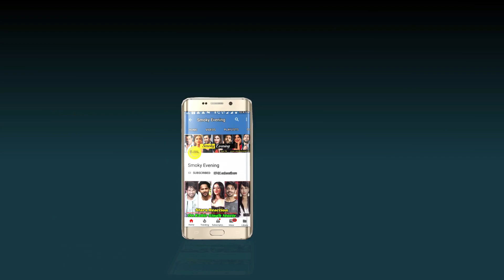Christmas Gift of Kajal Aggarwal from Husband Gautam Kitchlu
Popular South Indian actress Kajal Aggarwal is enjoying this time of the year with her husband Gautam Kitchlu and family. The actress got hitched on 30th of October in a private ceremony with the presence of immediate family members. Kajal went to the exotic location of Maldives for her Honeymoon and stayed at the Muraka hotel. The actress has taken out time from her busy schedule to spend the Christmas with her husband and family and in laws. Gautam Kitchlu decided to surprise his wifey, Kajal Aggarwal on this Christmas, with a special gift from him. The actress received a great and expensive surprise from her husband on this special occasion and she was not expecting something like this. Well, businessman Gautam Kitchlu decided to gift his wifey a beautiful neckpiece from the brand Tiffany and Co. Gautam chose a diamond studded beautiful neck piece from the popular luxury brand Tiffany which is world famous. The neckpiece is a very stunning one named Diamond and Mother of Pearl Circle Pendant. The neck piece is in rose gold colour, made with 18 carat rose gold. The amazing circle pendant features mother of pearl, found in Oyster shells. The circular pendant is surrounded by diamonds and its diameter is 16 mm. Kajal Aggarwal loves to accessorize herself a lot which is why she loved this chic neck piece, gifted by her hubby. This neck piece from Tiffany and Co.  costed Gautam Kitchlu a hefty amount of 18 lakhs approximately. Kajal has also planned a vacation for them during the new year and this couple is going to visit, Zermatt, Switzerland. This vacation is a surprise that Gautam got from his newly wed bride and he was too happy as they did not get much time together.